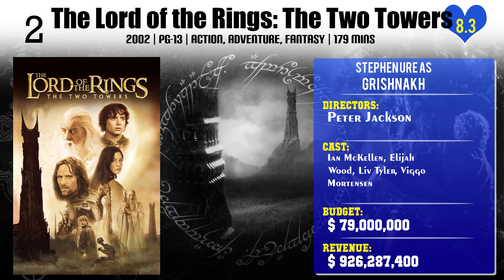Stephen Ure Top 10 Movies of Stephen Ure| Best 10 Movies of Stephen Ure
Top 10 Movies of Stephen Ure

Find the list of top 10 and best movies by Stephen Ure
Mortal Engines
Deathgasm
Tracker
The Light Between Oceans
The Chronicles of Narnia: The Lion, the Witch and the Wardrobe
The Hobbit: An Unexpected Journey
The Hobbit: The Desolation of Smaug
Broken English
The Lord of the Rings: The Two Towers

Pl. Comment down your favorite movie of Stephen Ure